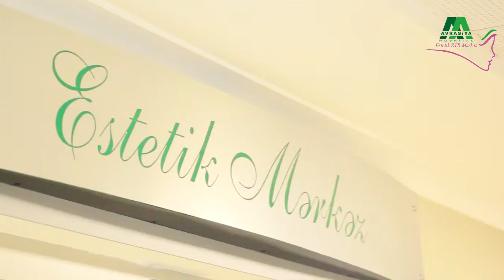Botoks - filler & Dermatoloq Dr. Nigar Rasulova & Avrasiya Hospital